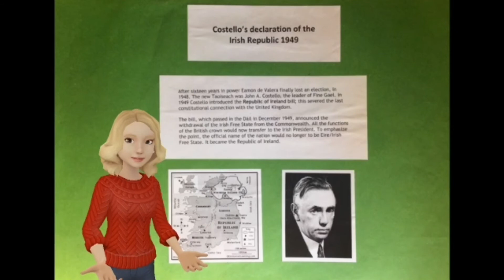Declaration of the Republic of Ireland 1949